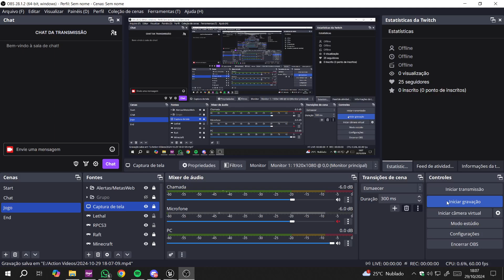MS: Demonstração do sistema de esconderijo.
pequena demonstração do sistema de se esconder que ainda esta em produção.